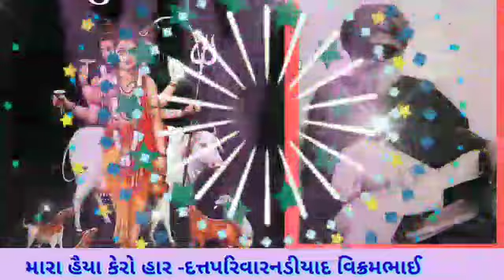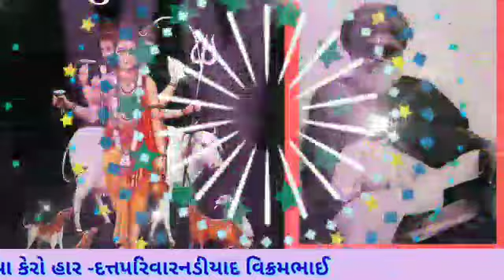Vi-408, Dutt parivar Nadiad All Bhakat And Vikarambhaiદત્તમંડળ, નડીયાદ, ભક્તો ને વિક્રમભાઈ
દત્ત પરિવાર ના ભક્તો અને વિક્રમભાઈ દ્વારા ગવાયેલ ભજન
મારા હૈયા કેરો હાર દત્ત એક અવધૂત